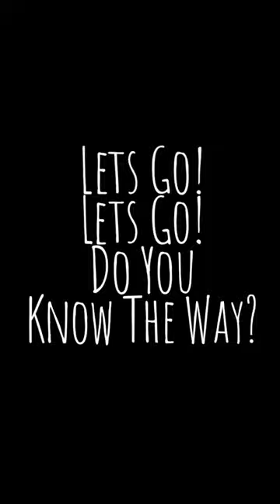Psychedelic Rock Song "Is This Satisfying?"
How do you answer this question? Through the Psychedelic Music of my youth ( 60's) and the recording resources to re visit my past Musical experiences. This is my latest offering, new and fresh with a saying made available to me by listening to my grand kids and the things they enjoy.